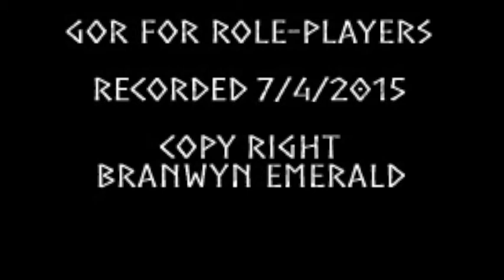Gor for Roleplayers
This video is about Gor for Roleplayers